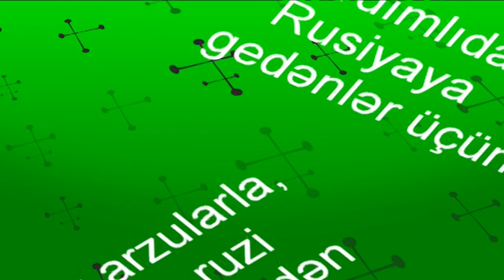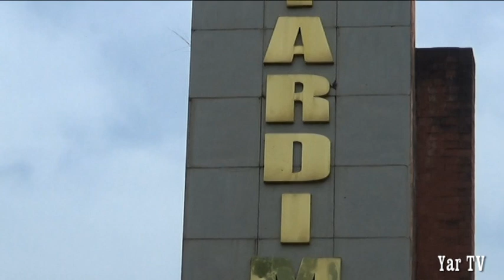Yardımlıdan Orusiyyətə gedənlər üçün Yardımlı yollarında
Bir neçə gün əvvəl Rusiya Federasiyası prezidenti bu ilin fevral ayının 24-dən başlanmış Ukrayna ilə müharibədə itgilərin yerini doldurmaq üçün səfərbərlik elan edib.Unutmaq olmaz ki, RF-da bu ölkənin vətəndaşlığını almış 603 min azərbaycanlı soydaşlarımız içərisində bizim Yardımlıdan da minlərlə yurddaşımız var.Bu slavyan mənşəli iki xalq arsındakı baş vermiş ədalətsiz müharibədə azərbaycanlılar dilemma qarşısında qalıb, digər tərəfədən də böyük zillətlə boya-baş çatdırdığı oğullarını müharibə meydanına göndərməklə ölümün içinə dik baxmaq məcburiyyətindədirlər.Müharibə həm də ABŞ və Avropa ölkələrinin sanksiyalarından RF-nın iqtisadiyyatına ağır zərbə vurub.Bu isə Yardımlıdan  son illər ruzi dalinca  bu ölkəyə müvəqqəti işləməyə gedənlər üçün də dözülməz vəziyyət yaradıb, yolunu səbirsizliklə gözləyən ailələrinə pul-para göndərməyi heçə endirib.Ümidlər ölüb, arzular ölüb. Azərbaycana da quru yollar bağlanıb, əliboş da olsa, Vətənə geri dönə bilməyən həmvətənlərimiz gerçəkdən çətin durumda.Bu çətin situasiyada biz yalnız yurddaşlarımızdan savayı bütün həmvətənlərimiz üçün dua edirik, Allah onlara kömək olsun!Bu kiçik rolikdə  böyük arzularla  bu yola çıxan yurddaşlarımızın yanında olduğumuzu deyirik.
 -Allah sizlərə yar olsun, əziz həmvətənlər, çalışın, bu müharibədən övladlarınızın canını qurtarın!
   Bizi müntəzəm izləmək istəyirsinizsə, çalışın, kanalımıza da abunə olun!